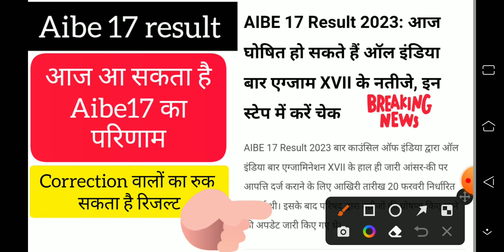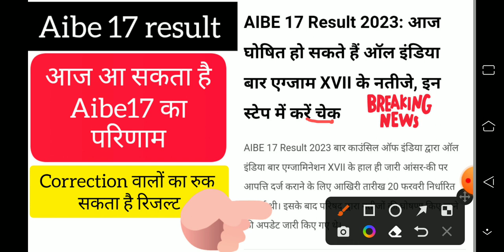आज आ सकता है aibe17 का परिणाम, जाने कैसे चेक करेंगे अपना रिज़ल्ट, Aibe 17 exam result date today